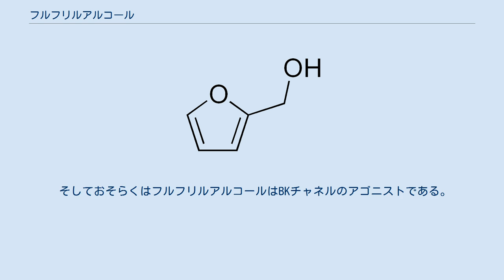フルフリルアルコール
フラン_(化学)
フルフリルアルコール(Furfuryl alcohol)、2-フリルメタノールまたは2-フリルカルビノールとは、フランにヒドロキシメチル基が置換した有機化合物である。
焼けたような臭いと苦味を持つ透明の液体で、水と均一に混和するが水溶液は不安定である。
純粋なものは無色透明だが次第に黄色を帯びる。
一般的な有機溶媒であり、酸処理すると樹脂化する。
 フルフリルアルコールはトウモロコシの穂軸やサトウキビのバガスに含まれるフルフラールの触媒による水素添加反応により工業的に製造される。
フルフリルアルコールは溶媒としても利用されるが、主たる用途は鋳物の樹脂や接着剤、湿潤剤など様々な化成品の原料として利用されている。
 また、フルフリルアルコールは硝酸または赤煙硝酸を酸化剤として自己着火性（接触混合すると瞬時に反応する）のロケット燃料としても利用されている。
それ故、フルフリルアルコールはこれらの着火剤と分離しておく必要がある。
 そしておそらくはフルフリルアルコールはBKチャネルのアゴニストである。
 ^ 法規情報 (東京化成工業株式会社)